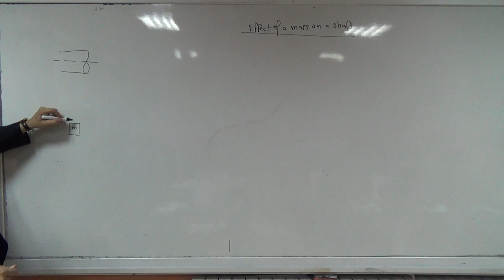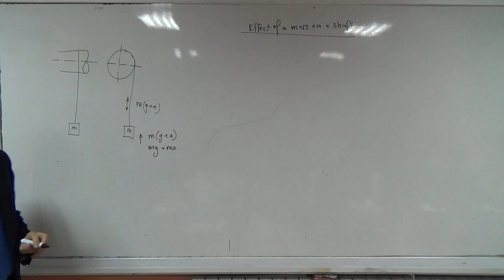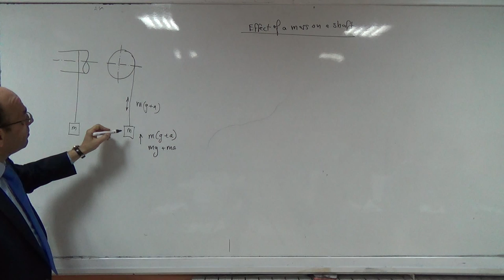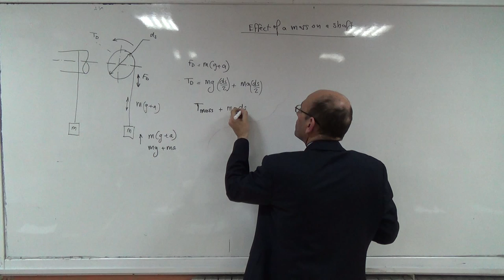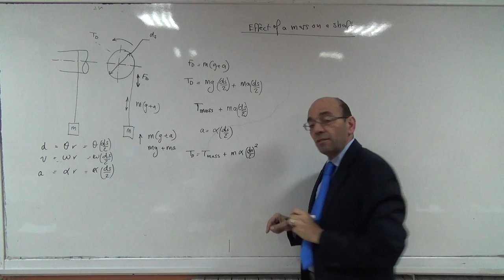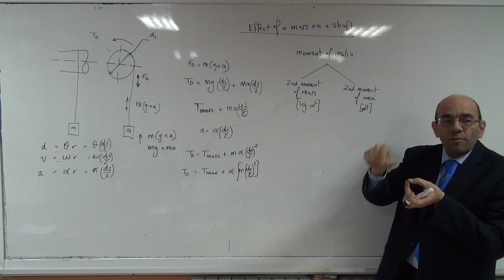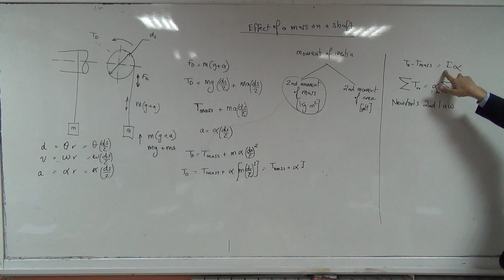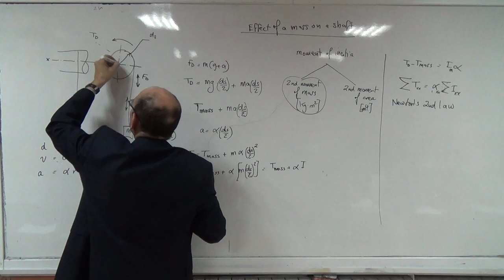Geared Hoisting Systems: Effect of a mass on a shaft, 5/2/2015